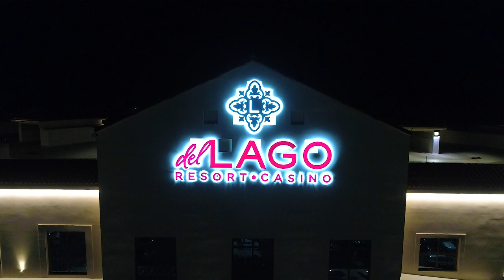Del Lago Resort & Casino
The Finger Lake's #1 Casino! We have the hottest slots, the most-thrilling table games, marquee entertainers & a 4-star resort-style hotel—excitement at a whole new level.